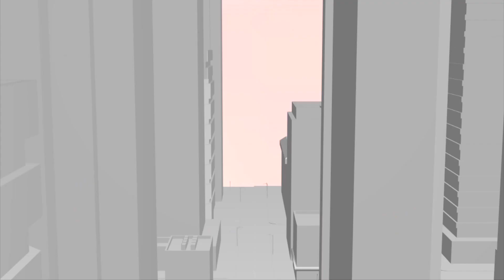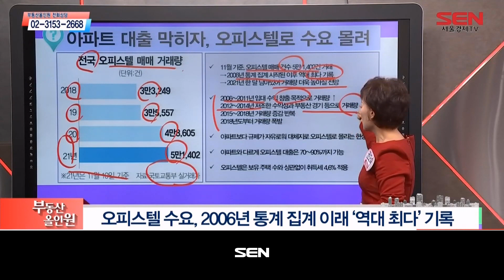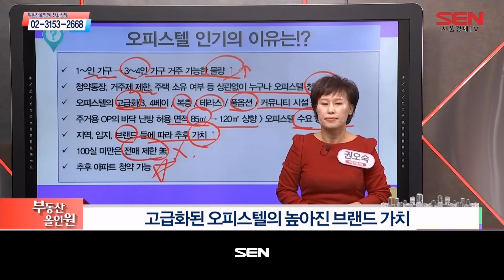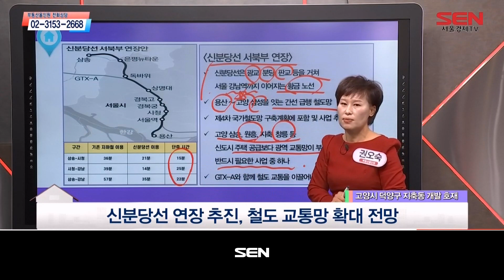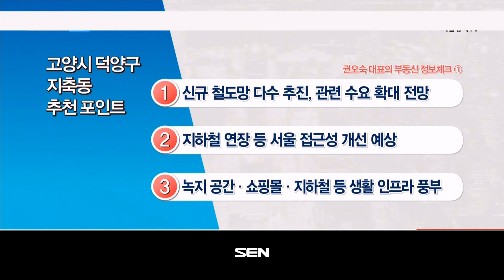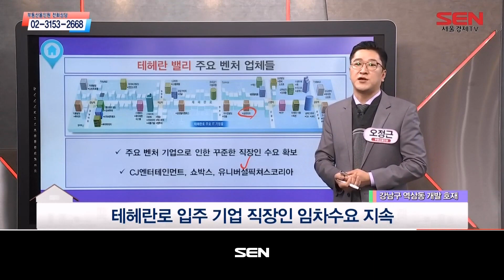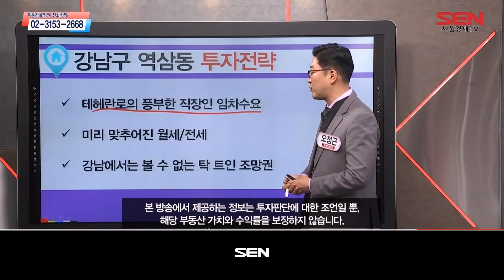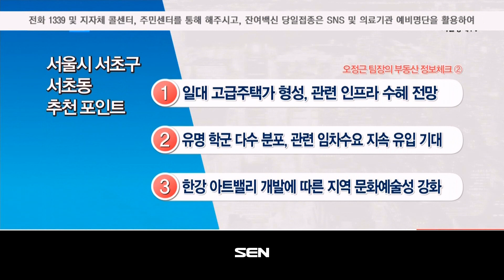부동산 올인원_1770회_20211202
1) 부동산 이슈진단 (출연자 : 권오숙)
- 오피스텔 열풍 지속

2) 부동산 정보체크 (출연자 : 권오숙)
- 고양시 덕양구 지축동 복층형 3룸 구조 오피스텔

3) 부동산 정보체크 (출연자 : 오정근)
- 강남구 역삼동 원룸·분리형 원룸 구조 오피스텔
- 서초구 서초동 2룸 구조 다세대주택